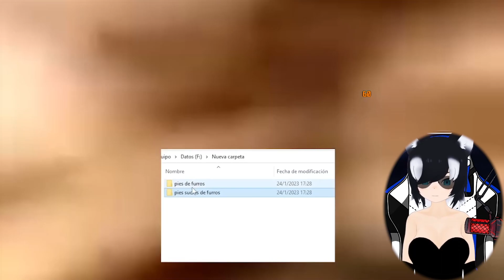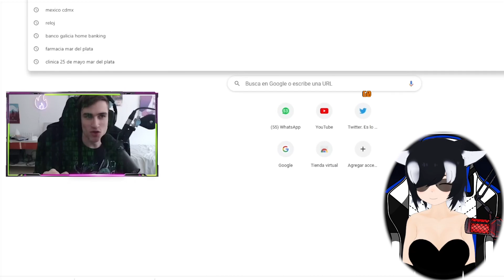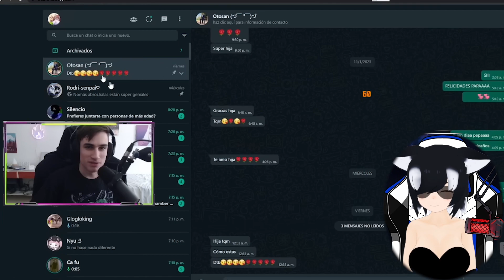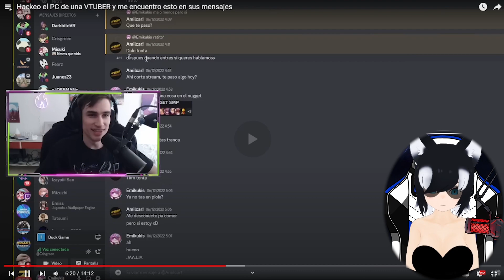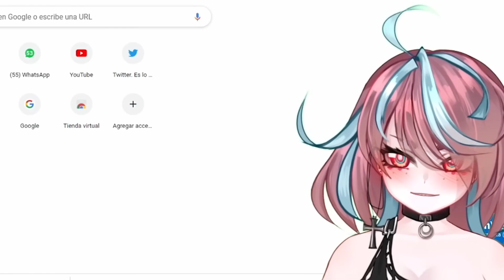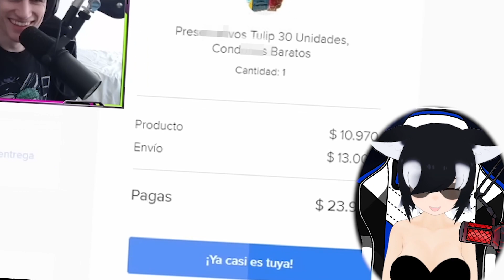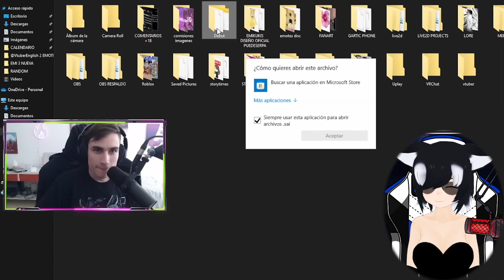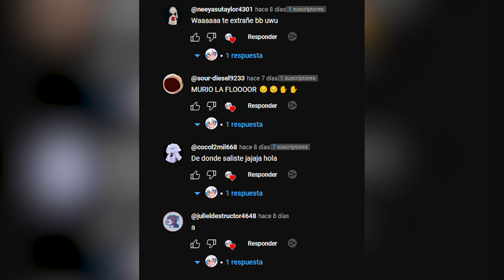IsDARC REACCIONA a "Hackeo el PC de una VTUBER y me encuentro esto en sus mensajes"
💙En este vídeo el VTuber IsDARC reacciona memes random, reacciona a shitpost y memes de wallpaper engine. Si quieres ver esto y más, visita mis directos, los hago todos los días en la noche nwn/🤍
💙🤍💙MI PC :D🤍💙🤍
💙Procesador: Intel(R) Core(TM) i7-10700K CPU @ 3.80GHz 3.79 GHz🤍
💙Tarjeta Gráfica: Nvidia GeForce RTX 2060 6GB OC GIGABYTE WINDFORCE🤍
💙Memoria RAM: 32GB DDR4 3000MHz🤍
💙Almacenamiento: 2TB y Disco Duro Sólido de 600gb🤍